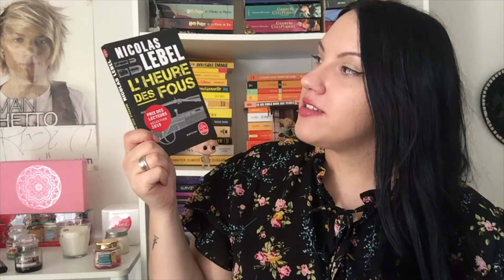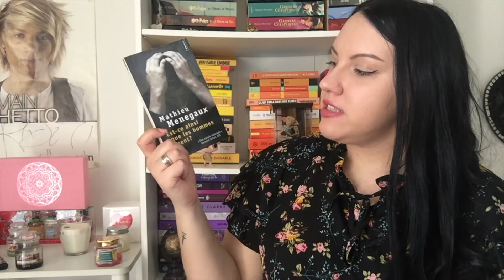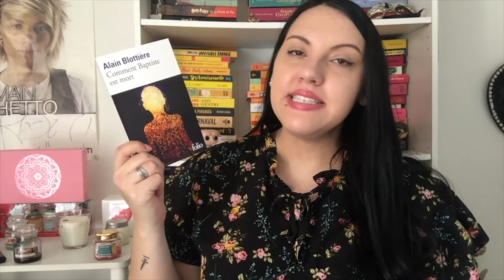Ma Pile à Lire - Spéciale Livres de Poche